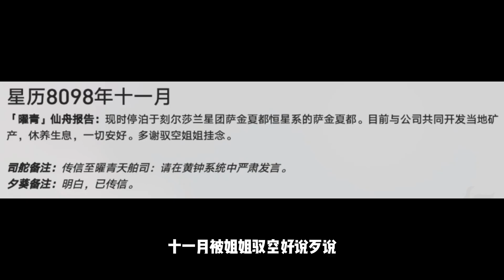飛霄,人稱大捷捷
這裡是【錢錢子RICH】YouTube唯一官方頻道
原神中的那些合理和不合理! 我保證你們一定不知道,真的太神奇了【錢錢子RICH】 請注意,本視頻完全符合YouTube社區準則,沒有任何違規行為。